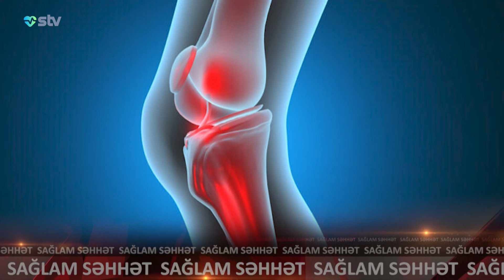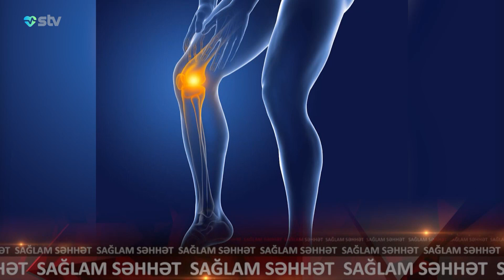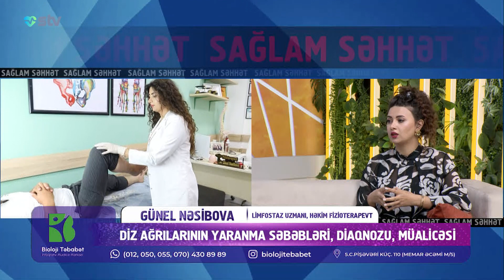Hansı şəkər xəstələrinin ayağı amputasiya olunur? - Sağlam Səhhət (08.02.2024)